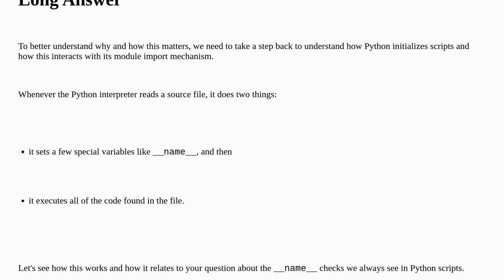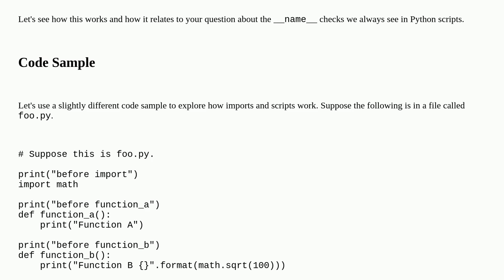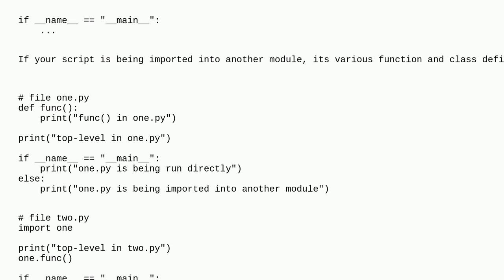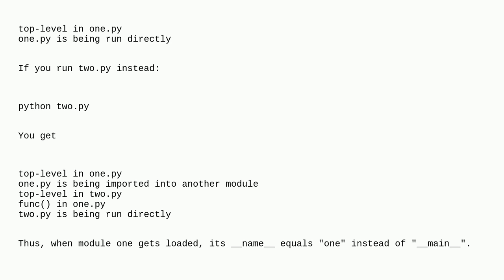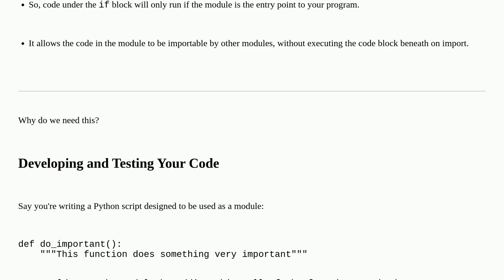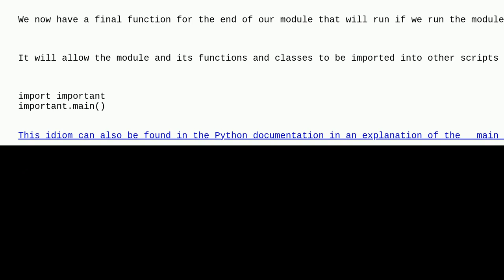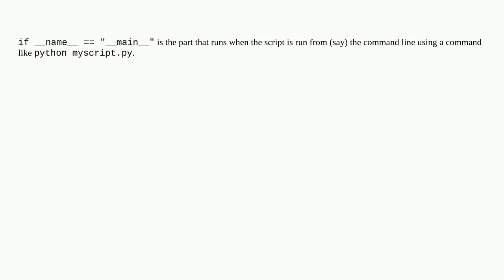What does if __name__ == "__main__": do?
A special thanks goes out to the awesome community

  idioms python-module program-entry-point namespaces python